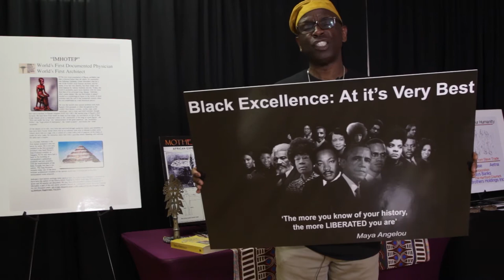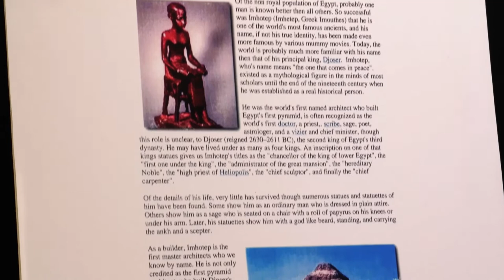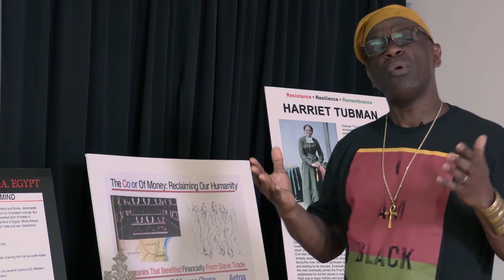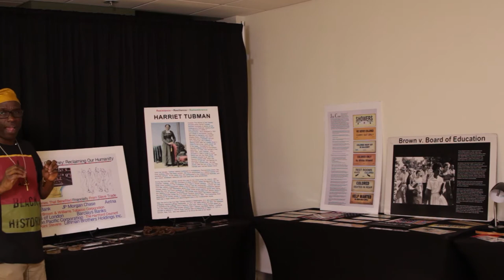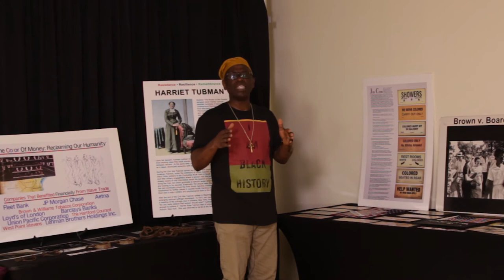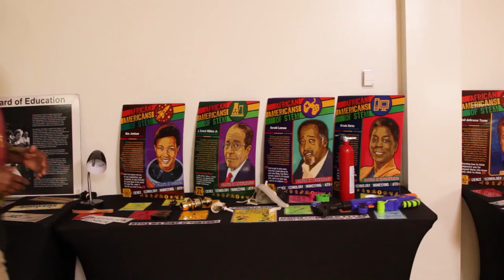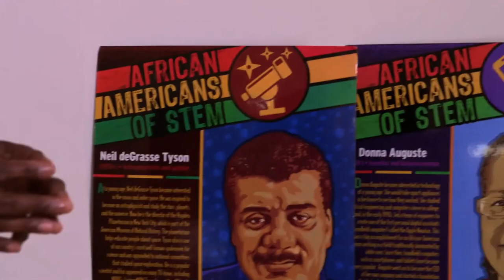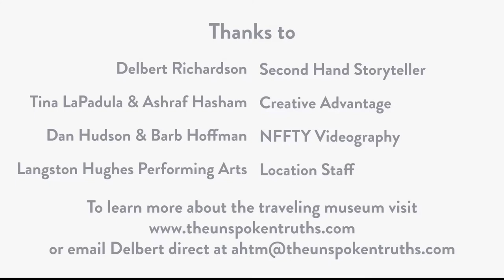African American Museum - Delbert Richardson - Older Elementary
This educational video focuses on the global histories and contributions of Africans from African, as well as Black/African Americans, specifically in the areas of S.T.E.A.M (Science, Technology, Engineering, Art, and Math) and Black inventors and inventions.